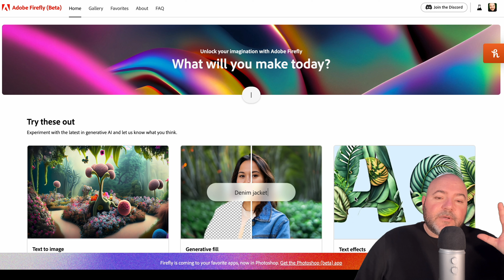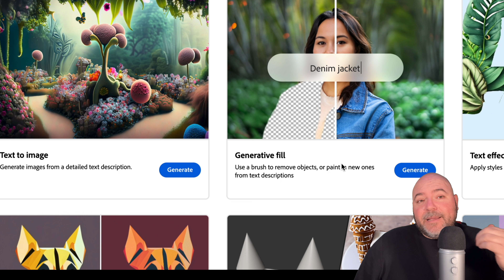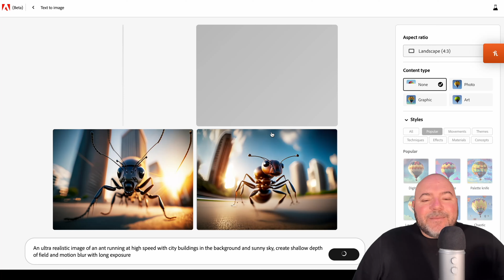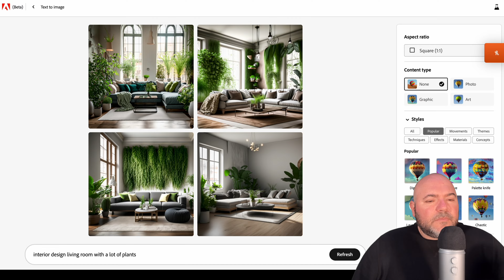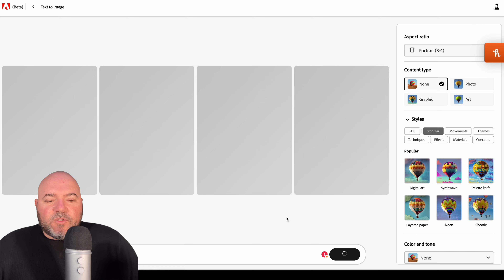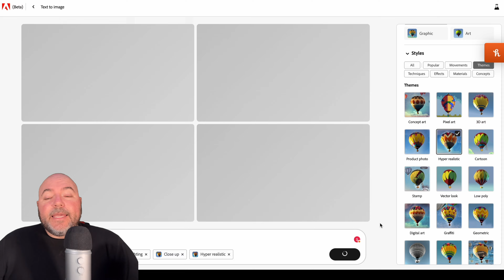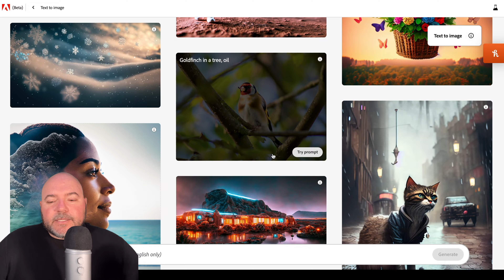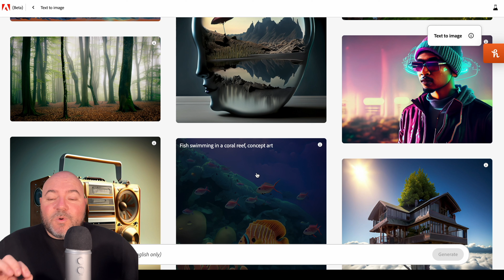Adobe Firefly: Explorando la Inteligencia Artificial en la Creación de Imágenes desde Texto.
Descubre Adobe Firefly, la nueva herramienta de Inteligencia Artificial de Adobe. En este video, exploraremos en detalle la función TEXT TO IMAGE. Esta increíble función nos permite convertir texto en imágenes de forma automática, perfecta para diseñadores, artistas y creativos de todas las disciplinas. Únete a nosotros mientras desempaquetamos la versión Beta de Adobe Firefly y descubrimos cómo puede revolucionar tu proceso creativo.